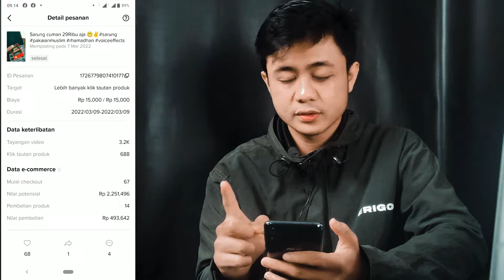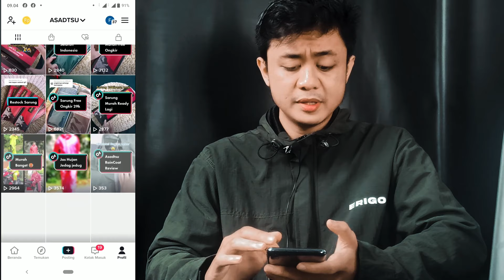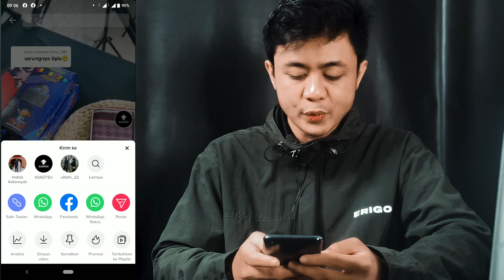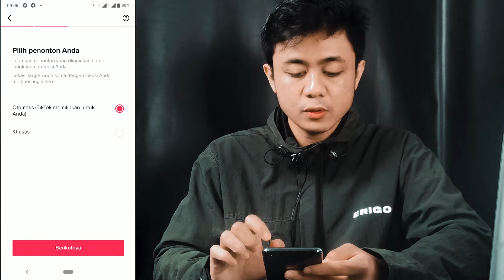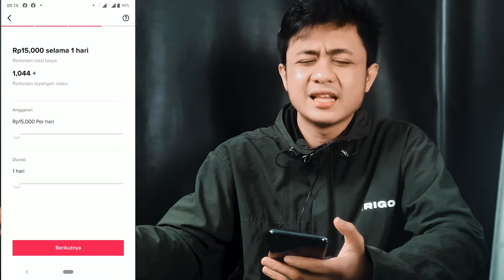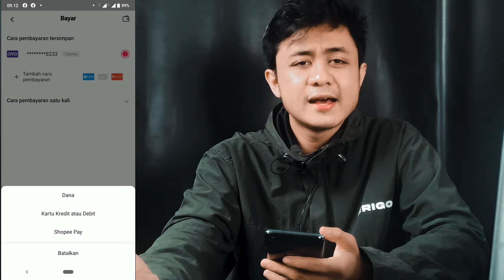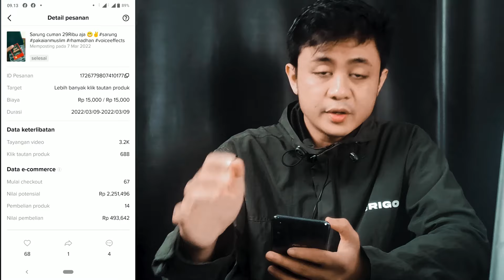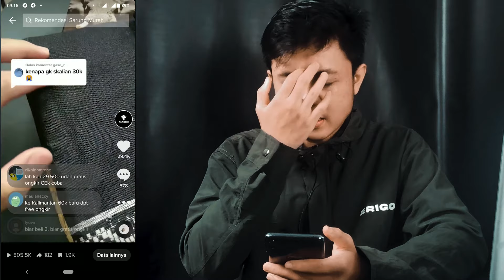Meningkatkan Penjualan Di TIKTOK || Cara Laris Jualan Di TIKTOK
Dividio kali ini gw bakal kasih tau trik dan cara meningkatkan penjualan di tiktok dengan sangat mudah, semua orang bisa melakukannya. Makanya tonton Vidio gw samapai selesai.

Bonus Tags:
meningkatkan penjualan di tiktok
cara meningkatkan penjualan di tiktok shop
cara meningkatkan penjualan di tiktok
cara beriklan di tiktok ads,iklan di tiktok ad
,klan di tiktok shop
contoh iklan di tiktok
tips iklan di tiktok
membuat iklan di tiktok
tiktok ads manager
tiktok ads strategy
cara buat iklan di tiktok ads
tiktok ads
tiktok ads manager setup
belajar iklan di
iklan di tiktok berapa
buat iklan di tiktok
cara pasang iklan di tiktok shop